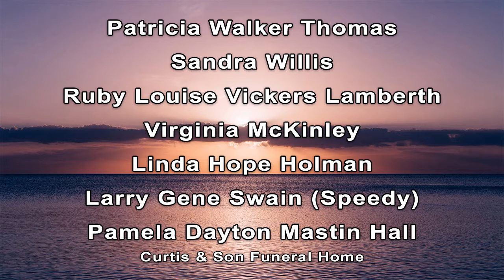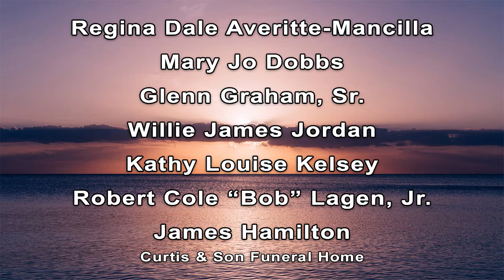Daybreak Obituaries 01/22/2021